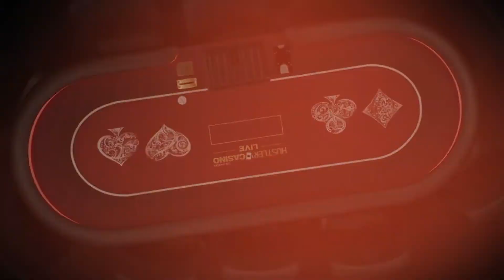真够浪的！这牌竟然能接ALL IN？【木头解说】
Hustler Casino Live官方中文站